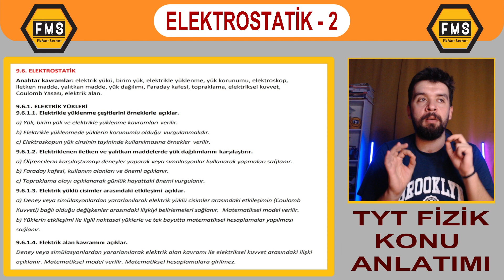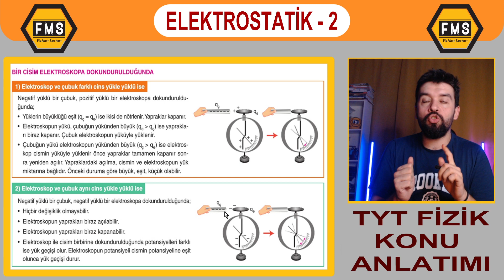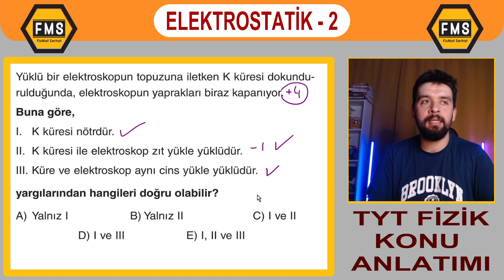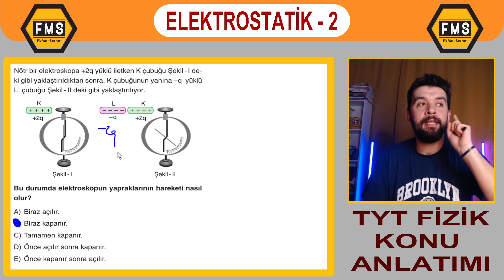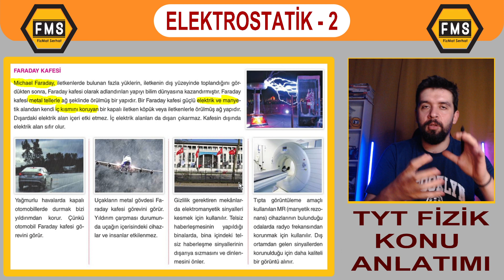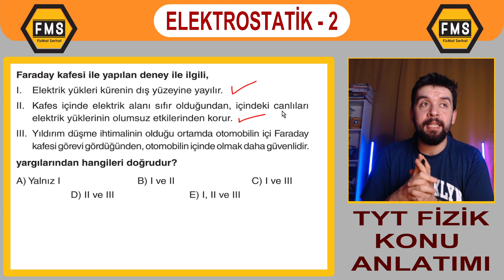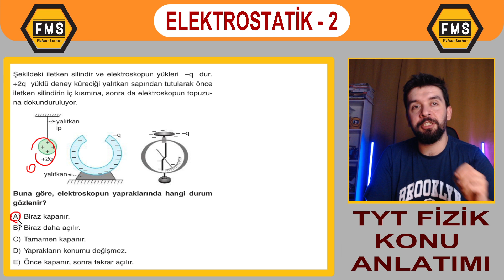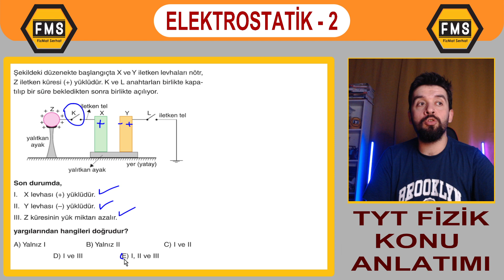FMS | YKS 2024 | TYT FİZİK | 9. SINIF | ELEKTROSTATİK KONU ANLATIMI - 2 | PDF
Merhaba arkadaşlar Fiziğin ön yargılarını yıkan kanala FİZMAT SERHAT
Youtube kanalına hoş geldiniz.

FMS | YKS 2024 | TYT FİZİK | 9. SINIF | ELEKTROSTATİK KONU ANLATIMI - 2
(Elektroskop, İletkenlik, Yalıtkanlık, Faraday Kafesi, Kürelerin Özel Durumu ve Topraklama)

FMS
FİZMATSERHAT
YKS 2024
TYT 2024
AYT 2024
MSÜ 2024
YKS FİZİK
TYT FİZİK
AYT FİZİK
MSÜ FİZİK